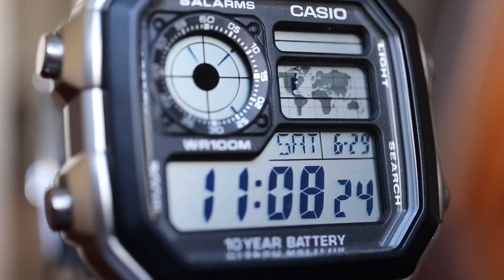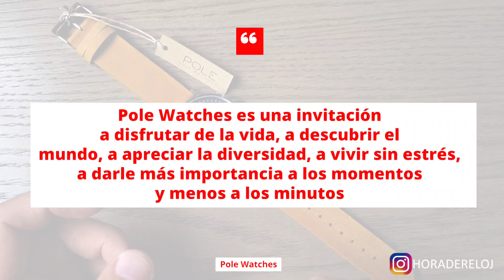Reloj Pole Watches Classic Azure un reloj monoaguja - en español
Este reloj Pole Watches será sorteado entre mis suscriptores ¿Cuáles son los pasos?

3. Comenta en este video, entre más comentarios, más oportunidades de ganar

Sorteo internacional
Fecha límite: 12 de abril de 2020

El ganador se elegirá de manera aleatoria en una transmisión en vivo de YOUTUBE.

Es un reloj divertido e interesante con esa monoaguja, una propuesta distinta con este reloj minimalista

*Deslindo a YOUTUBE de toda responsabilidad de este sorteo, todo corre por mi cuenta*